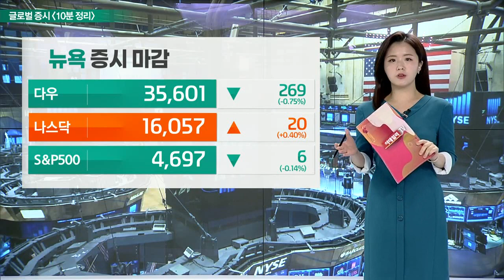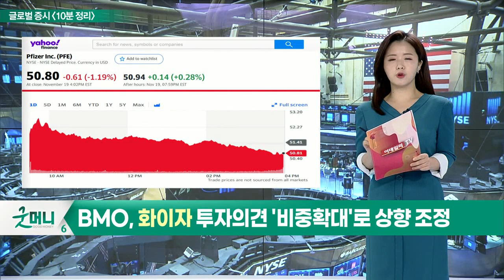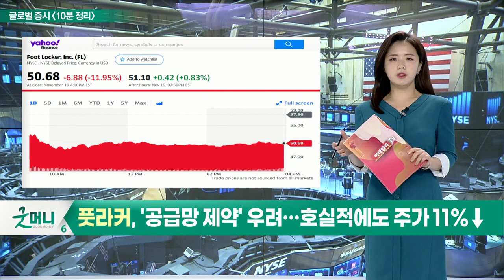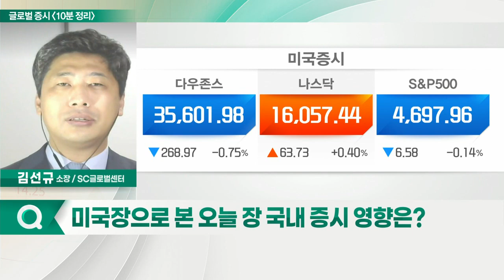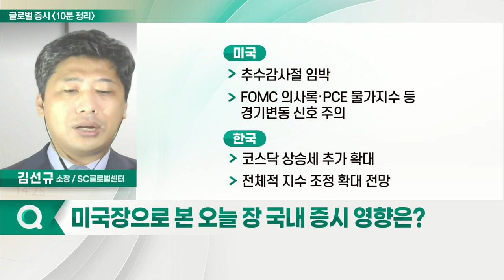3대 지표 혼조 마감 / 기업 실적 호조 불구 다우·S&P 500 ‘하락’_글로벌 마감 증시 (20211122)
- 오스트리아 코로나로 전국 봉쇄… 항공주·여행주↓
- 도이체방크 “로빈후드 성장률 2022년까지 둔화될 것”
- 찰스슈왑 "금리 인상으로 암호화폐 투자심리↑"
- FDA, 모더나·화이자 부스터샷 모든 미국 성인으로 확대
- BMO, 화이자 투자의견 '비중확대'로 상향 조정
- 풋라커, '공급망 제약' 우려… 호실적에도 주가 11%↓

- 3대 지표 혼조 마감
- 기업 실적 호조 불구 다우·S&P 500 ‘하락’
- 나스닥, 기술주 영향에 ‘상승’
- 달러인덱스, 96달러 돌파
- 국채금리 혼조세
- 연준 클라리다 부의장·윌러 이사, 테이퍼링 매파적 연속 발언
- 증시 불안감 가중
- 차기 연준 의장, 파월·브레이너드 양자구도
- 추수감사절 임박
- FOMC 의사록·PCE 물가지수 등 경기변동 신호 주의

- 증시, 변곡점 장세 지속
- 한은 추가 금리 인상 가능성↑
- 증시·채권시장에 영향 줄 듯
- 연준 의장 임명 결과에 따른 금융주 중심 증시 변동 유의
- 코스닥 상승세 추가 확대
- 전체적 지수 조정 확대 전망